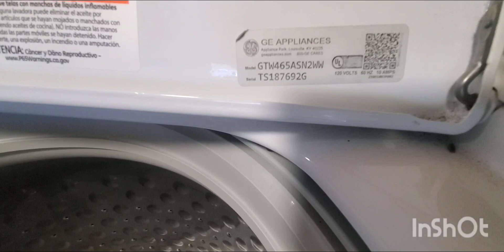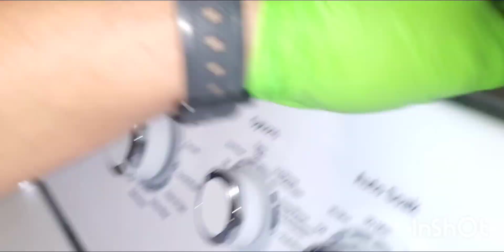Lavadora hace mucho ruido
lavadora GE hace ruido  cuando exprime..
como cambiar el actuador de lavadora